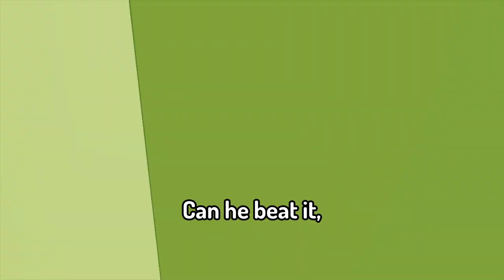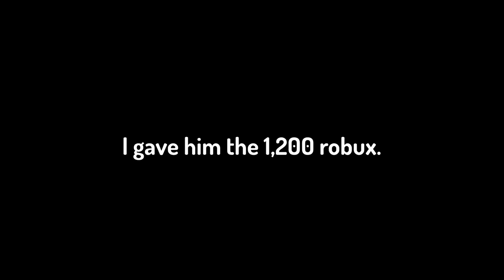R$1,000 Double Or Nothing Roblox Obby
NoobiDerpieDev completes obbies to get 1,000 Robux. It was very insane.

Hopefully the next video can be even more fun and entertaining.

Not Roblox, But Made In 10 Minutes or Roblox, But It Bans you, or any other challenge like that. This is a Challenge / Obby Speedrun for Robux / Speedrun.